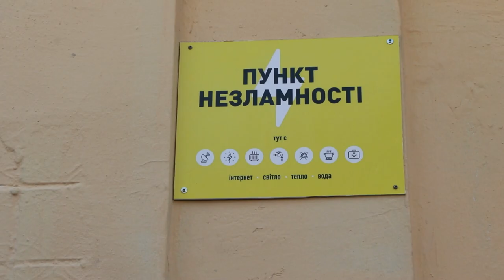В Одесi триває розширення мережі Пунктів незламності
Департамент міського господарства продовжує розширення мережі пунктів незламності, де містяни в умовах відключення електроенергії можуть підзарядити свої гаджети, обігрітися, попити чаю.

Так, сьогодні були відкриті 5 пунктів незламності на базі КП "Одесміськелектротранс" за такими адресами:
- вул.Чорноморського козацтва, 1/1;
- вул.Балківська, 1/1 (кінцева зупинка трамвайного маршруту #20);
- вул. Степна, 6/1 (кінцева зупинка тролейбусного маршруту #3);
- вул.Хімічна, 2/1 (кінцева зупинка тролейбусного маршруту #8);
- вул. Корольова,16 (гуртожиток КП "Одесміськелектротранс").

Всі пункти незламності працюють з 8:00 до 22:00 та обладнані генераторами, інтернетом. У наявності питна вода, електрочайники. Також присутні дитячі куточки, де малеча може гратися та малювати.